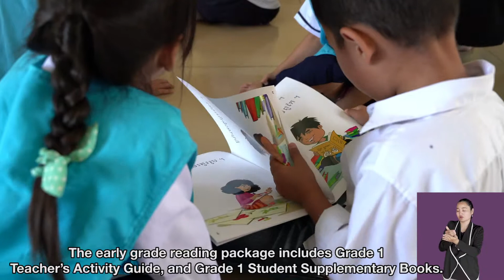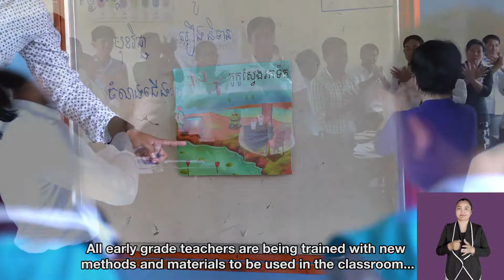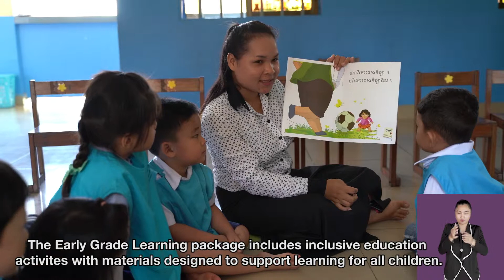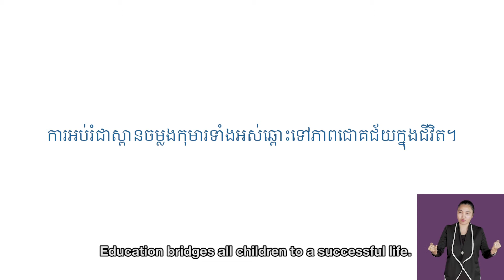Inclusive early grade learning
All Children Reading-Cambodia is proud to be supporting the MoEYS to develop and implement a package that supports children with and without disabilities to be successful in learning to read and write!

This video explains about the new early grade learning package, as well as the importance of education for children with disabilities.

Thanks to all of our many partners in this work, as well as our donors USAID.